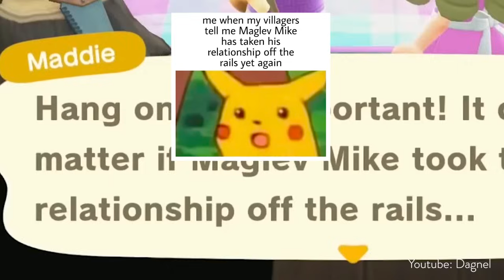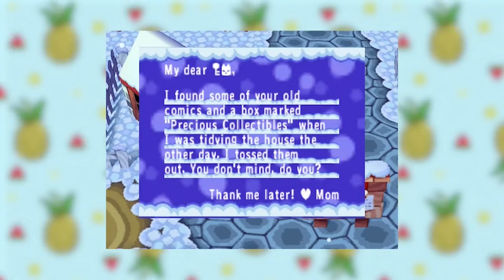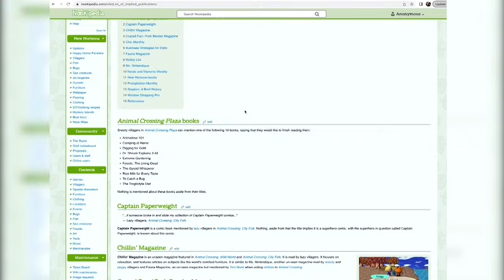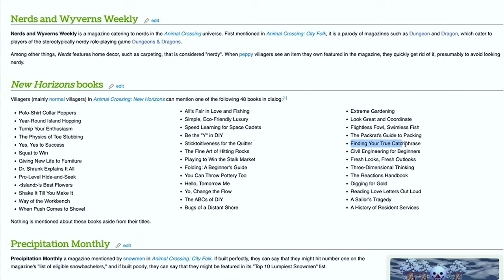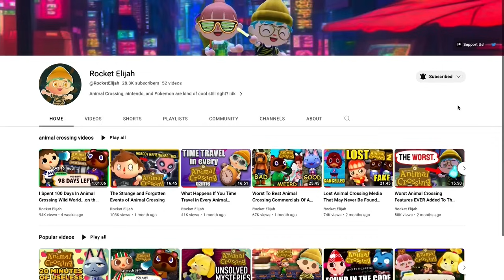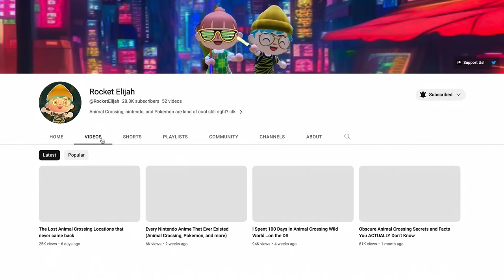20 Minutes Of Obscure Animal Crossing Lore you probably didn't know...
From animal crossing on the gamecube through wild world, city folk, new leaf and new horizons, here is 20 minutes of animal crossing secret and obscure lore and details from every animal crossing game. cool facts. Brewster is here too.